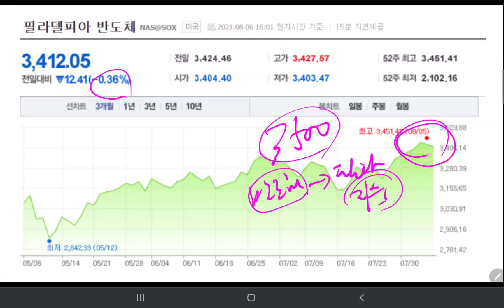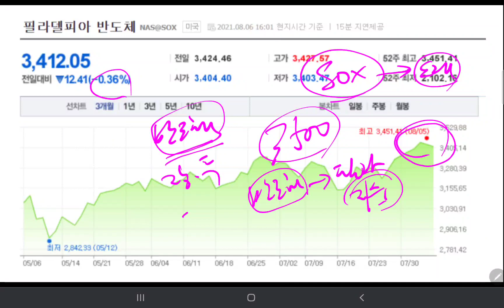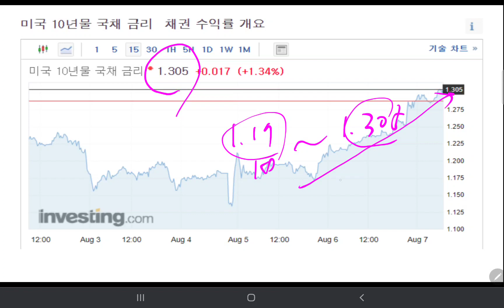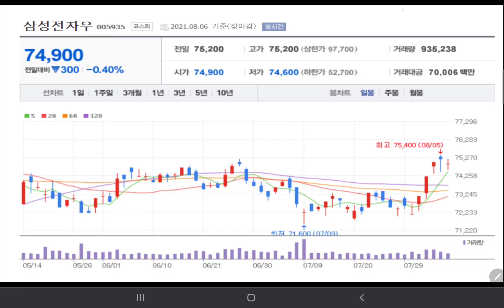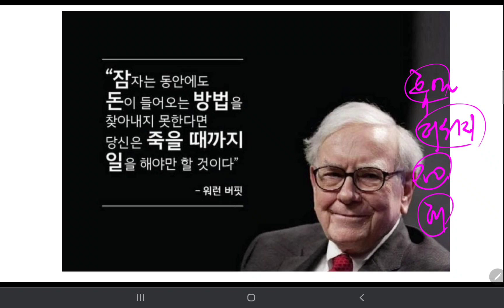내일 삼성전자 주가 "다시 반등하여 슈팅할것인가? 폭락할 것인가?"